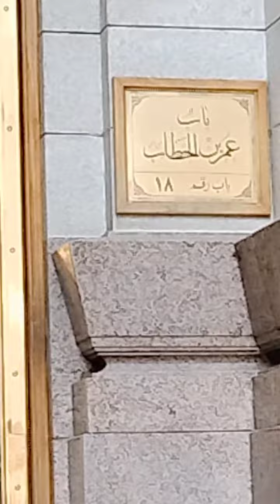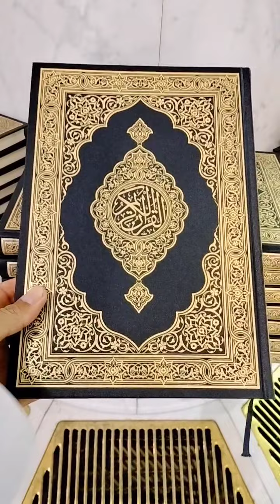💞مُحَمَّد ﷺ💞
اللَّهُمَّ صَلِّ عَلَى مُحَمَّدٍ ، وَعَلَى آلِ مُحَمَّدٍ ، كَمَا صَلَّيْتَ عَلَى إِبْرَاهِيمَ ، وَعَلَى آلِ إِبْرَاهِيمَ ، إِنَّكَ حَمِيدٌ مَجِيدٌ ، وَبَارِكْ عَلَى مُحَمَّدٍ ، وَعَلَى آلِ مُحَمَّدٍ ، كَمَا بَارَكْتَ عَلَى إِبْرَاهِيمَ ، وَعَلَى آلِ إِبْرَاهِيمَ ، فِي الْعَالَمِينَ إِنَّكَ حَمِيدٌ مَجِيدٌ .